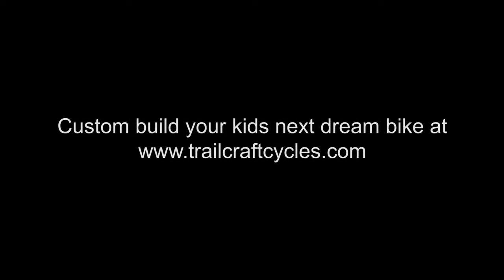Trailcraft Cycles High Performance 24” Mountain Bikes - Custom Configure Your Kids Next Race Bike!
Trailcraft Cycles High Performance 24” Mountain Bikes - Custom Configure Your Kids Next Dream Bike!